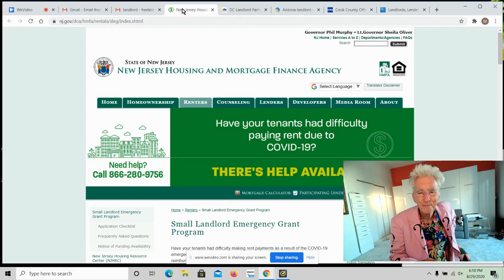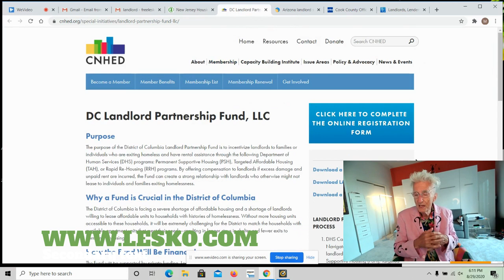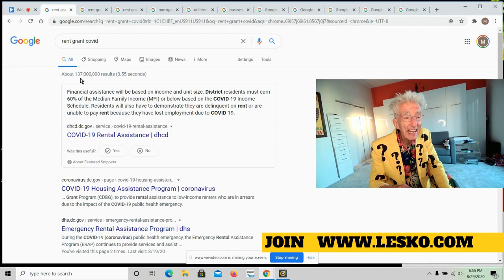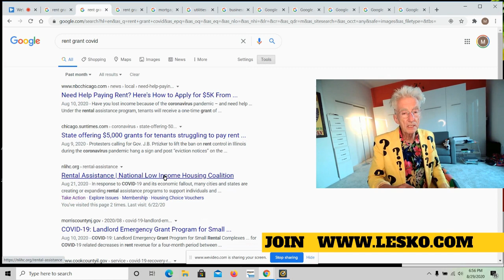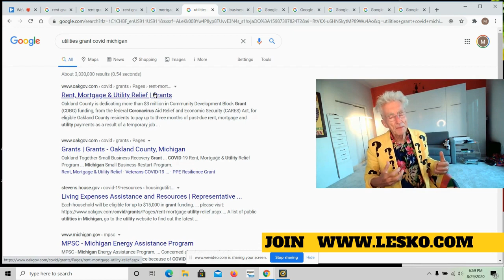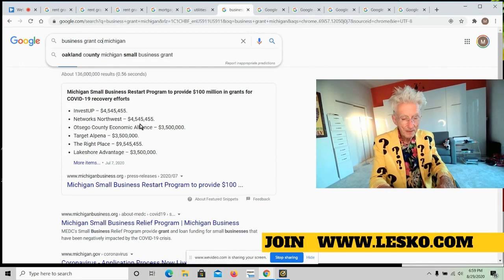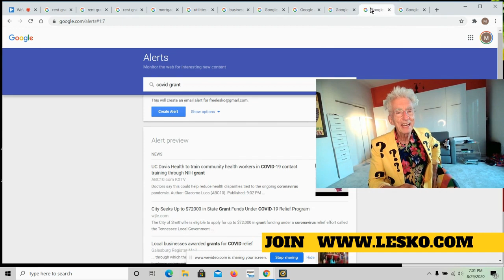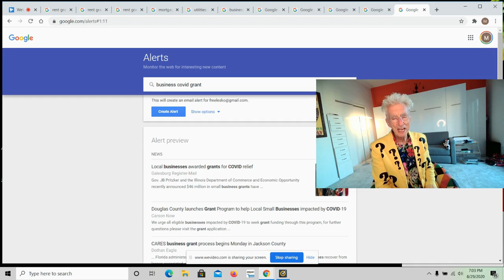Show Your Landlord Where To Get A $5,000 Grant To PAY YOUR RENT